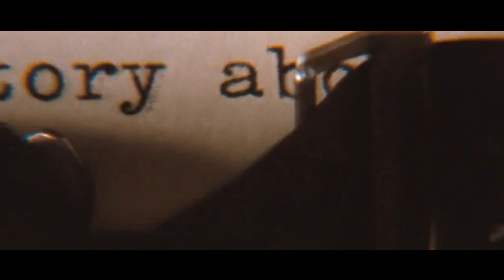The Most Beautiful Courtesan in the Nightclub Did Not Love the Duke, but the Poor Poet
Summary：
A poor Bohemian poet in 1890s Paris falls for a beautiful courtesan and nightclub star coveted by a jealous duke.

Movie name:Moulin Rouge!

Director
Baz Luhrmann
Writers
Baz Luhrmann,Craig Pearce
Stars
Nicole Kidman,Ewan McGregor,John Leguizamo